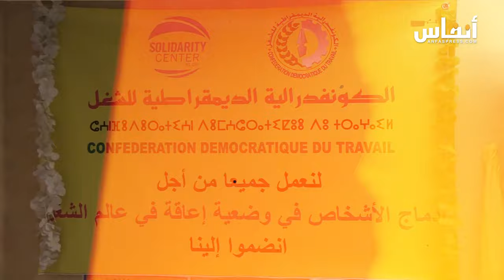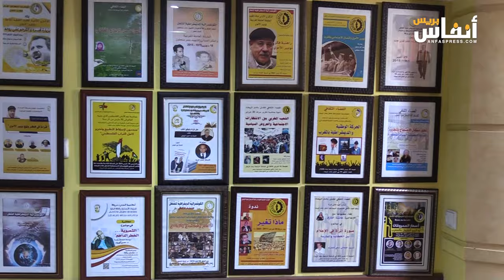أصدر كتابا حول مسار الكونفدرالية الديمقراطية للشغل.. وصفة عطيف لإعادة التوهج للعمل النقابي بالمغرب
تعززت خزانة الكونفدرالية الديمقراطية للشغل بكتاب توثيقي جديد صدر ضمن منشورات الكونفدرالية الديمقراطية للشغل.

الكتاب يحمل عنوان: "الكونفدرالية الديمقراطية للشغل : التنظيم واستمرارية النضال".
 ويشمل الفترة من 2014 إلى 2023.

الكتاب  أعده محمد عطيف وشعيب حليفي يقع في 230 صفحة من الحجم الكبير.